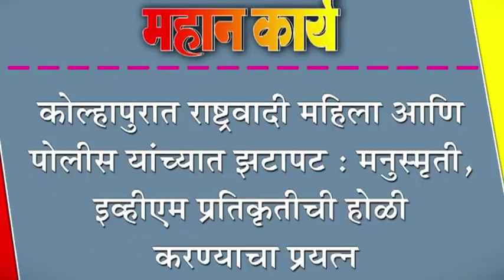कोल्हापुरात राष्ट्रवादी महिला आणि पोलीस यांच्यात झटापट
कोल्हापुरात राष्ट्रवादी महिला आणि पोलीस यांच्यात झटापट : मनुस्मृती, इव्हीएम प्रतिकृतीची होळी करण्याचा प्रयत्न